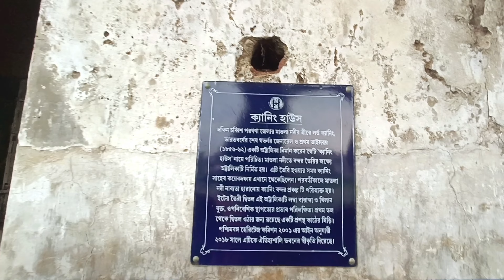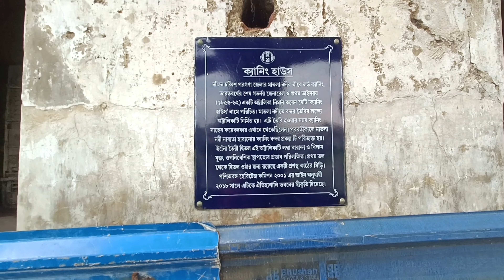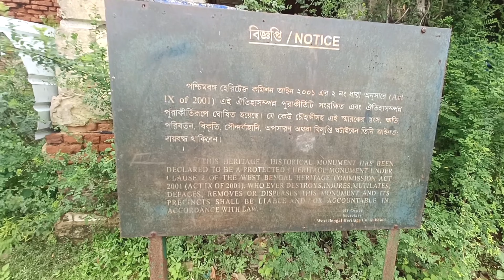লর্ড ক্যানিং এর বাংলো|Lord Canning House In Canning|Tourist place in south 24 parganas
The canning house situated at canning Town canning sub division of South 24 paragana district .lord canning the then governor genaral of India built a house on the bank of Bidyadhari river in South 24 paraganas 2km away from canning railway station.the house known as canning house.The distance from our house to Lord Canning House is 27 km.  It will take 52 minutes by bike.Those who come by train will take 7 minutes by auto or rickshaw from Canning station.

Our channel is about Motovlogging. We cover lots of cool stuff such as Motovlogging, Travel & Event

My bike -ktm Duke 250

your queries 👇👇👇

canning town west bengal
lord canning history
canning lord canning
canning house
canning south 24 parganas
lord canning first viceroy of india
canning river west bengal
tourist places in south 24 parganas
tourist spot in south 24 parganas
best tourist places in south 24 parganas
picnic spot in south 24 parganas
south 24 parganas west bengal
south 24 parganas tourist spot
লর্ড ক্যানিং এর বাড়ি
লর্ড ক্যানিং
ক্যানিং হাউস
ক্যানিং
lord canning house
লর্ড ক্যানিং এর বাড়িতে গেলাম
history of the house lord canning